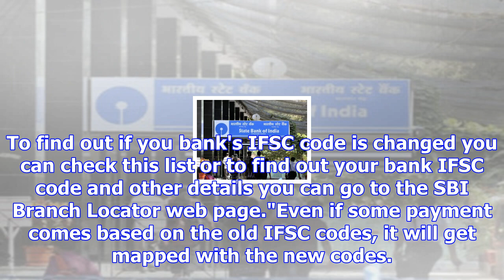Sbi changes 1,300 bank names, ifsc codes. find out yours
India's largest lender, the State Bank of India has changed the unique identifying codes for nearly ...